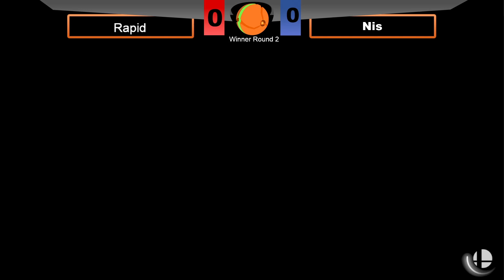SmashBall #7 Nis (Pirahna Plant,Kirby) VS R4PID (Kazuya)